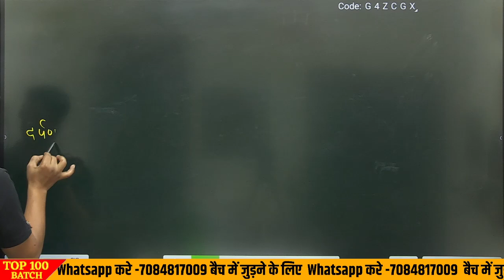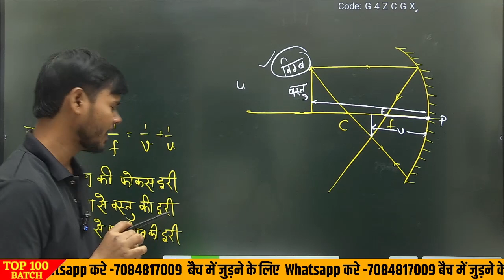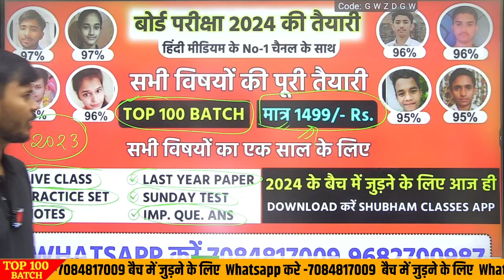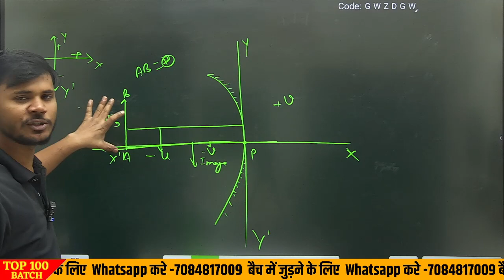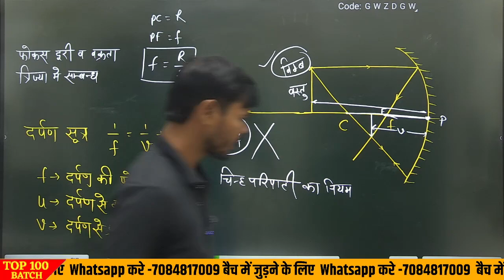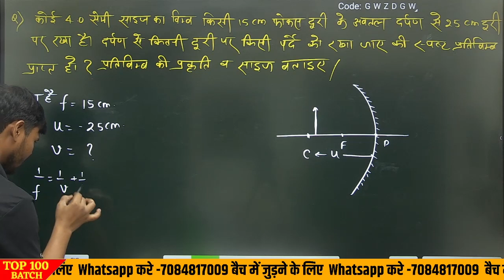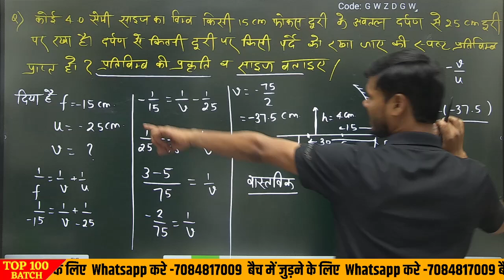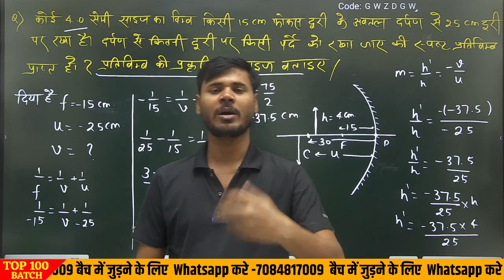L-8,( प्रकाश-परावर्तन तथा अपवर्तन ) अध्याय 10, Class 10 Physics Chapter 1,/2024 Board Exam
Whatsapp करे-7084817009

प्रकाश-परावर्तन तथा अपवर्तन,
ch 10- प्रकाश- परावर्तन तथा अपवर्तन,
प्रकाश परावर्तन तथा अपवर्तन कक्षा 10,
प्रकाश परावर्तन तथा अपवर्तन के प्रश्न उत्तर,
प्रकाश का परावर्तन तथा अपवर्तन कक्षा 10 objective,
प्रकाश का परावर्तन तथा अपवर्तन कक्षा 10 न्यूमेरिकल,
प्रकाश का परावर्तन तथा अपवर्तन कक्षा 10 नोट्स,
प्रकाश का परावर्तन तथा अपवर्तन कक्षा 10 ncert,
कक्षा 10 विज्ञान पाठ 10 प्रकाश परावर्तन तथा अपवर्तन,
प्रकाश परावर्तन तथा अपवर्तन क्लास 10th,
कक्षा 10 प्रकाश परावर्तन तथा अपवर्तन,
class 10 sciece,
class 10 science chapter 1 physics up board,
class 10 science physics chapter 1 up board 2024,
up board class 10 science physics chapter 1 numericals,
physics class 10 chapter 1 2024,
10 class science physics chapter 1,
class 10 physics chapter 1 prakash ka pravartan tatha apvartan,
prakash ka pravartan tatha apvartan class 10 up board,
class 10 science chapter prakash ka pravartan,
class 10 science chapter prakash ka pravartan in hindi